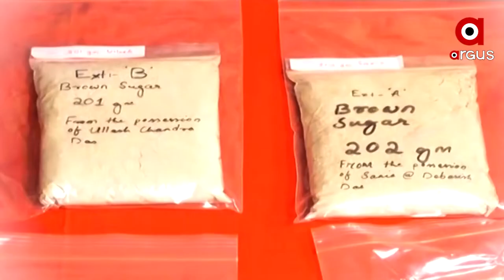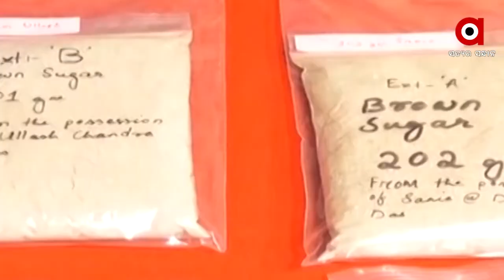ଲକଡାଉନ୍ ଓ ସଟଡାଉନରେ ସକ୍ରିୟ ବ୍ରାଉନସୁଗାର ବେପାରୀ ।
ଗୋଟିଏ ଜିଲ୍ଲାରୁ ଆସି ଅନ୍ୟ ଜିଲ୍ଲାରେ ହେଉଛି କାରବାର । କଟକରୁ ଆଜି 1 କୋଟିରୁ ଅଧିକ ଟଙ୍କାର ବ୍ରାଉନସୁଗାର ଜବତ ହୋଇଛି । ଧଳାଜହର କାରବାର କରୁଥିବା 6 ଜଣଙ୍କୁ ଗିରଫ କରିଛି ଲାଲବାଗ ଥାନା ପୋଲିସ ଓ ସ୍ପେଶାଲ ସ୍କ୍ବାଡ୍ । ଜବତ ବ୍ରାଉନ ସୁଗାରର ଓଜନ ରହିଛି ୧ କେଜି ୧୫୯ ଗ୍ରାମ୍ I